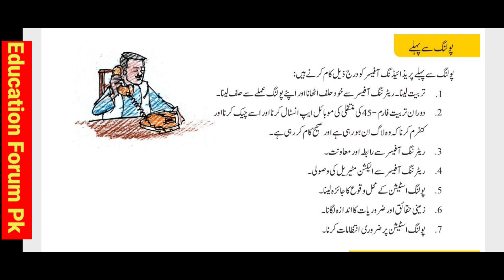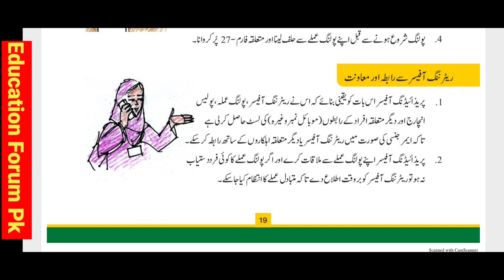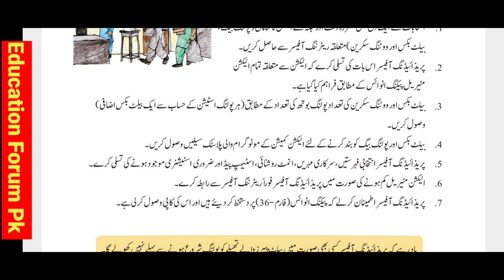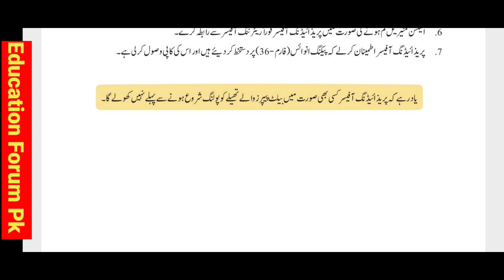Polling Officer work in election in pakistan | Election Commission of Pakistan | Education Forum Pk